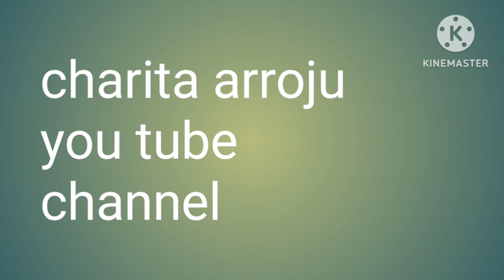my day routine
practicing English